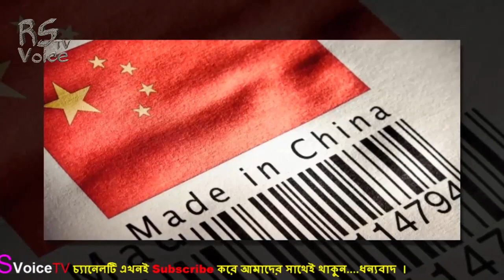এইমাত্র পাওয়া-সেদিন রাতে সৌদি যুবরাজের সাথে আসলে যা ঘটেছিলো ও যেকারনে এতদিন সে প্রকাশ্যে আসতে পারেনি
এইমাত্র পাওয়া-সেদিন রাতে সৌদি যুবরাজের সাথে আসলে যা ঘটেছিলো ও যেকারনে এতদিন সে প্রকাশ্যে আসতে পারেনি-Saudi Arabia Prince Muhammed Bin Salman

News Videos.Stay with us for more update...